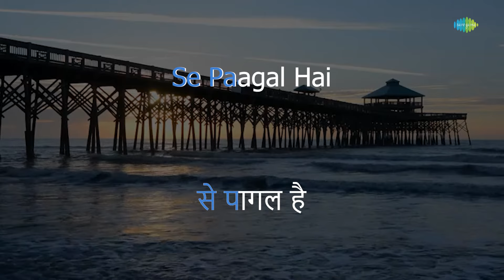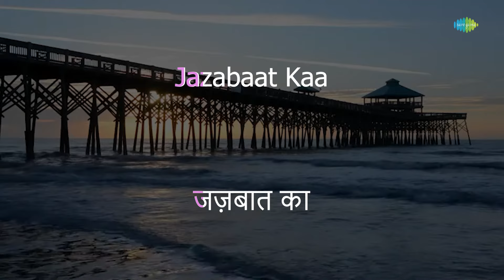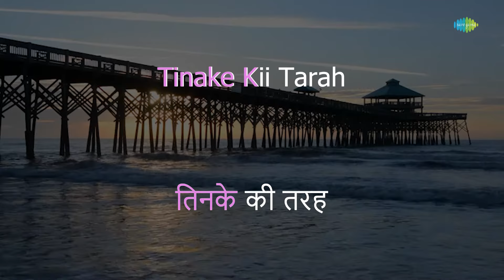Diwana Hua Badal | Kashmir Ki Kali | Asha Bhosle | Mohammed Rafi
Sing to this karaoke song "Diwana Hua Badal " with lyrics by S.H. Bihari

Credits:
Song: Diwana Hua Badal
Album: Kashmir Ki Kali
Artist: Asha Bhosle, Mohammed Rafi
Music Director: O.P. Nayyar
Lyricist: S.H. Bihari

Lyrics:
O ho ho, o ho ho, aa haa haa
Ye dekhake dil jhuumaa, lii pyaar ne angadaai
Diwana huaa baadal

Saavan kii ghataa chhaai
Diwana huaa baadal

Aisii to merii taqadiir na thii
Tumasaa jo koii mahabuub mile
Dil aaj khushii se paagal hai

Ai jaanevafaa tum khuub mile
Dil kyuun naa bane paagal, kyaa tumane adaa paai
Diwana huaa baadal

Jab tumase nazar takaraai sanam
Jazabaat kaa ek tuufaan uthaa
Tinake kii tarah main bah nikalii
Sailaab mere roke na rukaa
Jeevan mein machii halachal
Aur bajane lagii shahanaai
Diwana huaa baadal

Saavan ki ghataa chhaai
Deewanaa huaa baadal